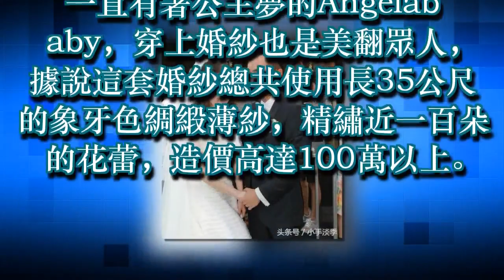四大明星結婚照，宋慧喬婚紗最便宜，楊冪穿的攢一輩子都買不起！